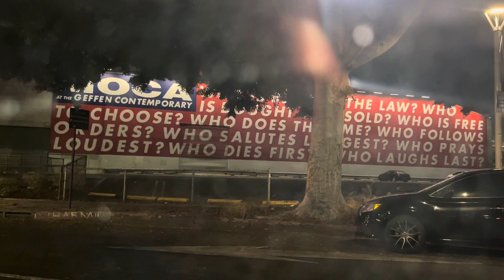Drive from JTown, Los Angeles to home in Chino Hills, CA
Little Tokyo, also known as Little Tokyo Historic District, is an ethnically Japanese American district in downtown Los Angeles and the heart of the largest Japanese-American population in North America. It is the largest and most populous of only three official Japantowns in the United States, all of which are in California (the other two are Japantown, San Francisco and Japantown, San Jose). Founded around the beginning of the 20th century, the area, sometimes called Lil' Tokyo, J-Town, Shō-Tōkyō (小東京), is the cultural center for Japanese Americans in Southern California. It was declared a National Historic Landmark District in 1995.

Chino Hills  is a city located in the southwestern corner of San Bernardino County, California, United States. The city borders Los Angeles County on its northwest side, Orange County to its south and southwest, and Riverside County to its southeast.